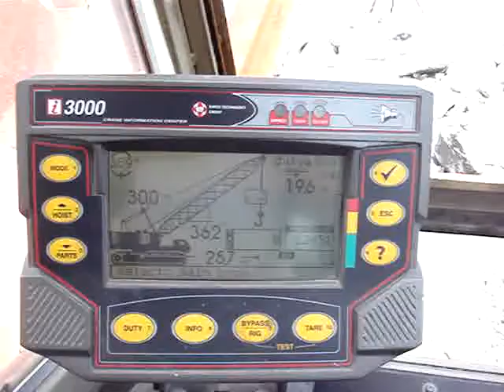IHI CCH1000 POSA BERMA Luca Pili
POSA BERMA A MENO 2 CON GRAPPO A CORDA